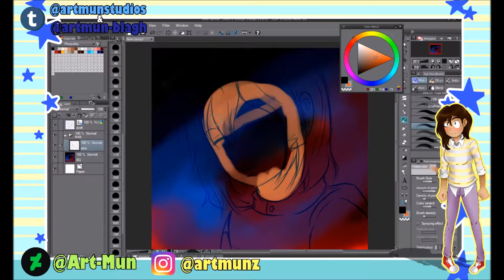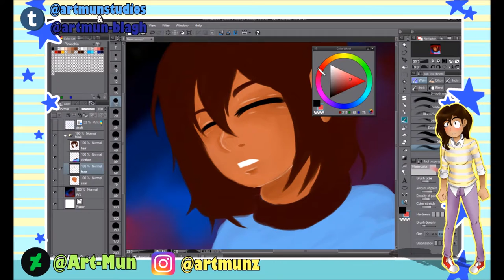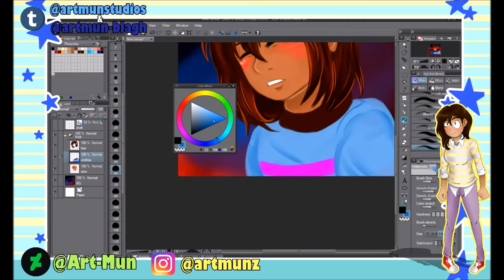Speed Art 7 - Frisk [DIGITAL PAINT PRACTICE]